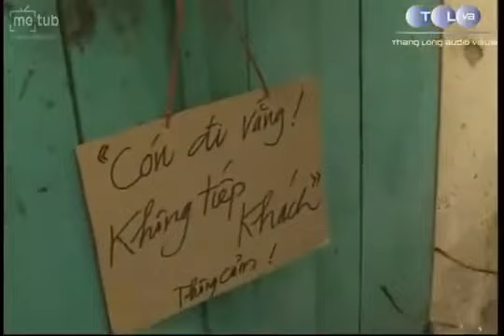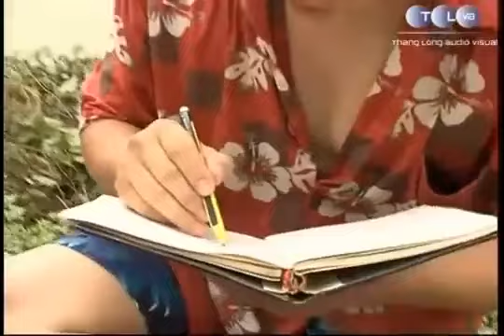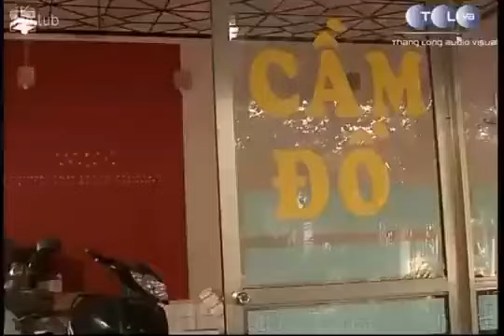Hài Nghệ Sĩ Văn Toản, Bình Trọng [FULL] - ĂN CÓ NHAI NÓI CÓ NGHĨ | Phim Hài Xưa Hay Nhất | Gala Cười